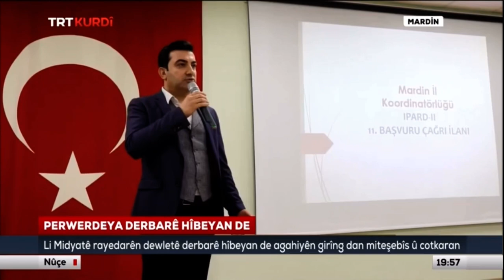Midyatlı yatırımcılar için TKDK’dan Hibe desteği toplantısı | Erdal Çelik